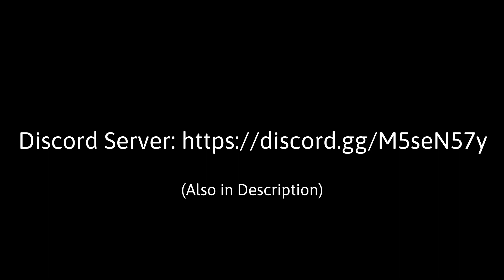Tysm for 50 subs!!! (Discord Server in the description)